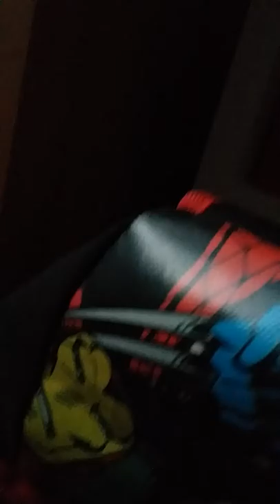Wwe figures not all